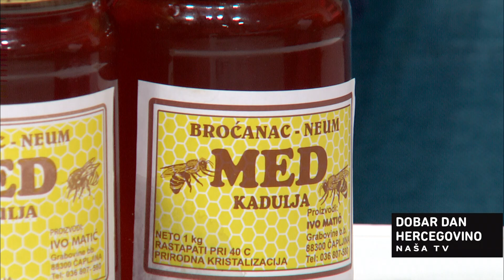NAŠA TV | PČELINJI PROIZVODI UVIJEK NAĐU KUPCE